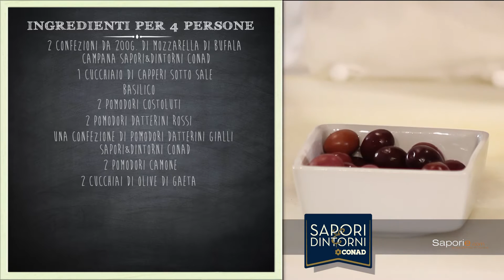Saporie.com_Caprese di mozzarella di bufala ai quattro pomodori